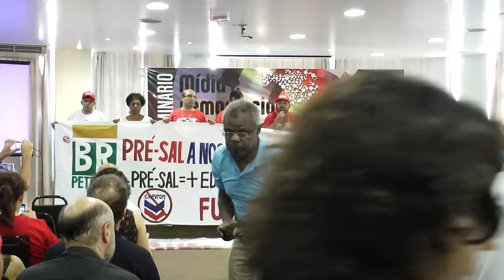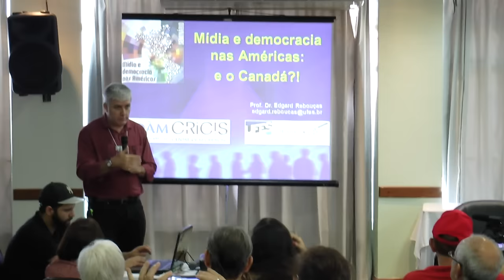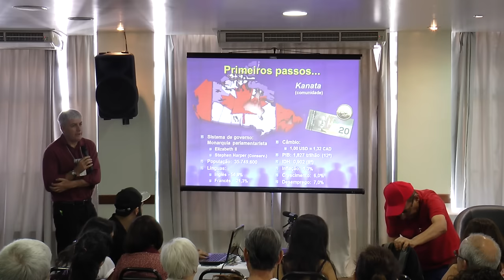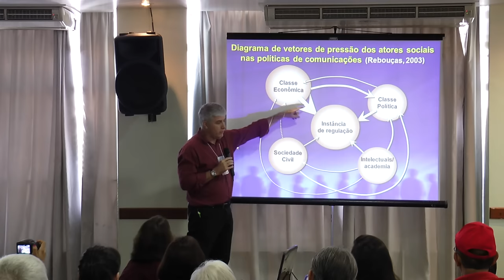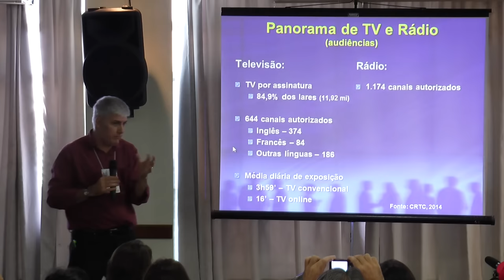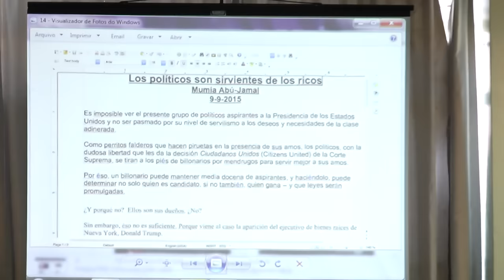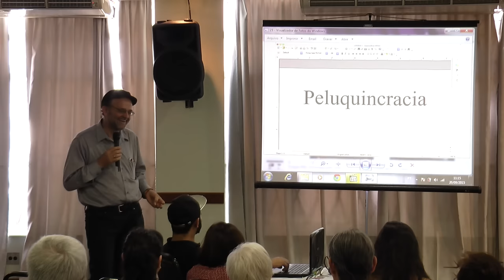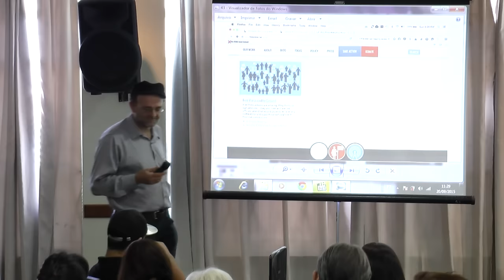As experiencias dos Estados Unidos e Canada